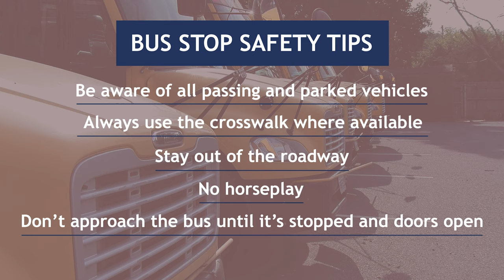School Bus Safety - 2019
🚌 Tomorrow is the first day of school in the city of Winchester! That means school buses will once again become part of your morning and afternoon commutes - let's keep our school bus stops safe by observing the law and stopping every time you see the school bus lights, stop sign, and stop arm activated. If you don't stop for those lights, you risk seeing our police lights - or even worse, ambulance lights. 🚨

🎥 Watch our video for school bus stop safety tips and refresh your memory of school bus stop laws here: ⬇️